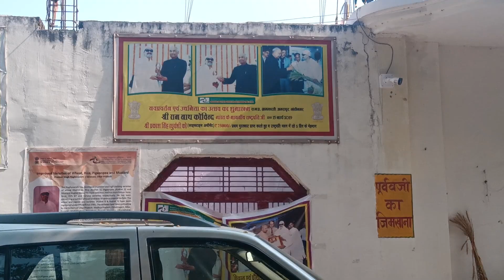रघुवंशी किसान आश्रम ट्रस्ट!!श्री प्रकाश सिंह रघुवंशी!!9580246411